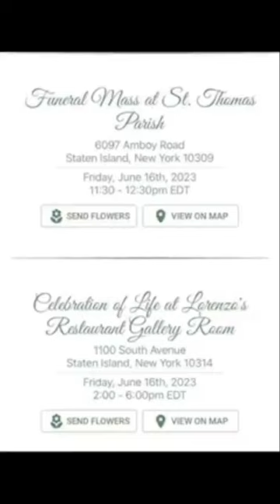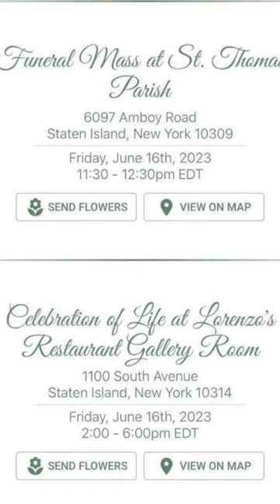June 16,2023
i'm at the celebration of life of of a fellow friend paddleball racquet ball player the late Anthony Russo Sr. Born on Feburary 15,1964 passed away on June 4,2023  RIP my good friend we are celebrating a memory to him, at the Lorenzo's Restaurant & Cabaret& Gallery Room.i'm at the funeral mass at the Saint Joseph Saint Thomas Parish Church for the late Paddleball racquetball player and close friend rest in peace the late  Anthony Russo Sr. born on February 15,1964-Passed away on June 4,2023 RIP my good friendIn Remembrance Of Anthony Russo Anthony Russo, Spaceman of New Jersey tribute Alive! '75 – A Tribute to KISS! has passed away Sad to read the news that Anthony Russo, the Ace of ALIVE! '75, has recently passed away after a long illness. With sadness we share that our original Spaceman and co-founding member, Anthony Russo, has recently passed away after a long illness. Our deepest condolences go out to his family during this difficult time. Anthony was the ACE in ALIVE '75. on the left in the photo in front of Montco Radio )😞🙏🏽RIP Anthony 😞🙏🏽Born on February 15,1964-He Passed away on June 4,2023 RIP Anthony Russo you were a good friend to all us NYC Handball Paddleball Racquetball Players you will be Missed by me m